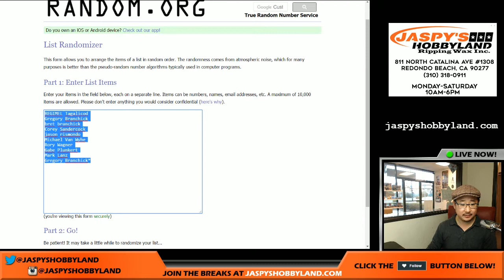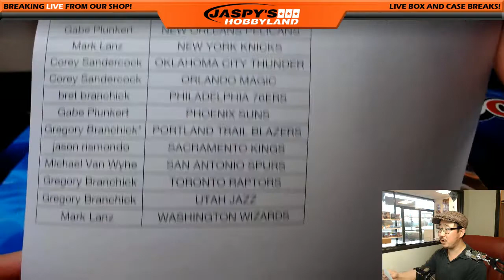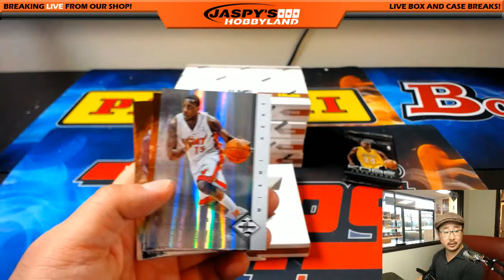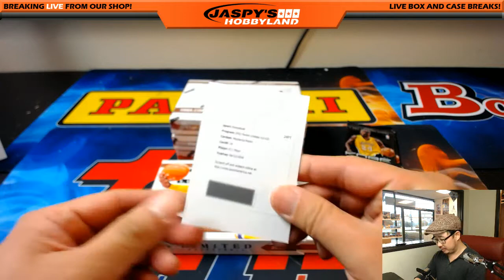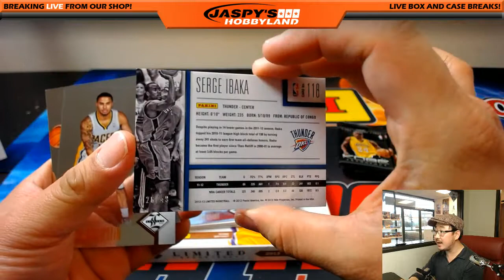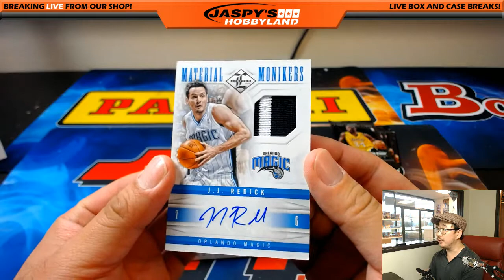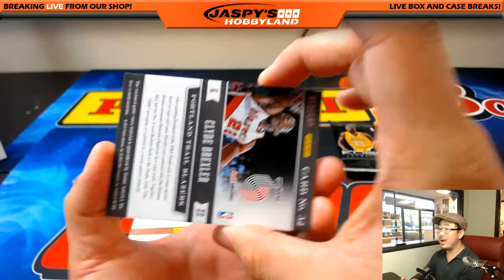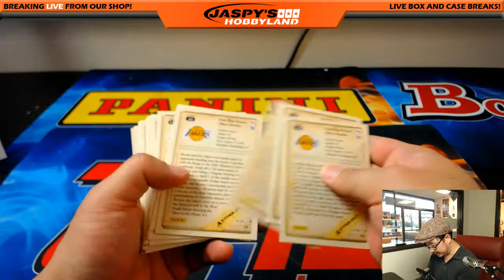Tues., 6/6/17 [5Box RANDOM TEAM] #6 - 2012-13 Panini Limited NBA Basketball